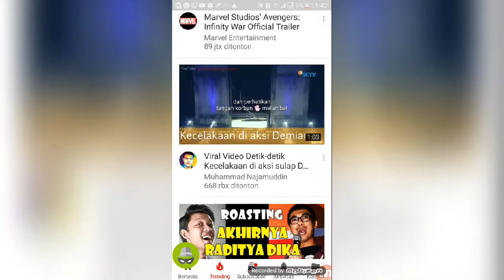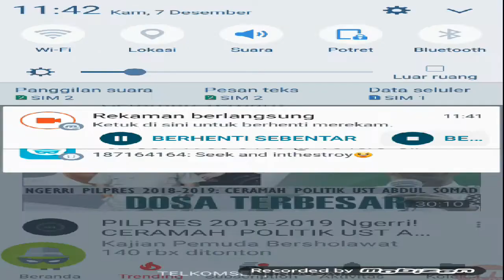Trending TopiC Hari ini